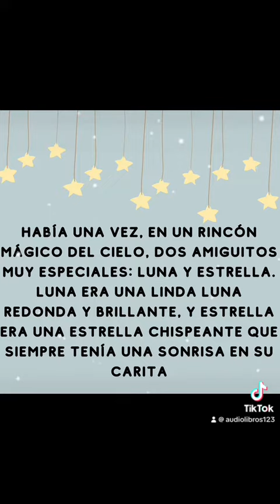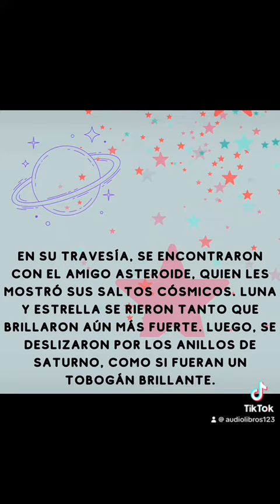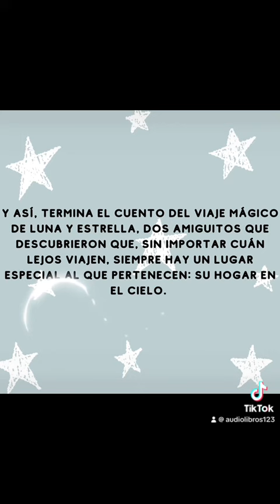Audio libro 📚- Mini cuento infantil con audio #100